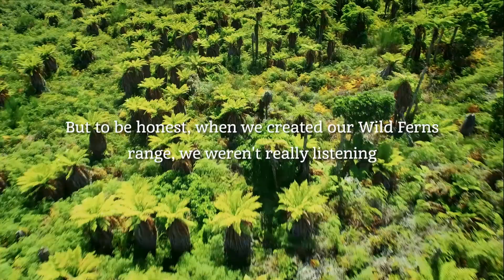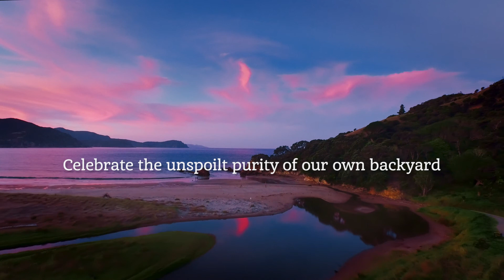Wild Ferns New Zealand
Wild Ferns Natural Skin Care from New Zealand exclusively at Koru Naturals